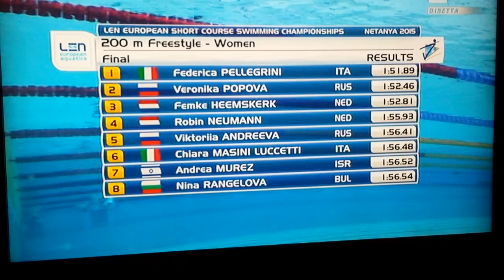Europei Israele 2015 Federica Pellegrini 200sl ORO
Europei Israele 2015 Federica Pellegrini 200sl ORO -5 dicembre 2015